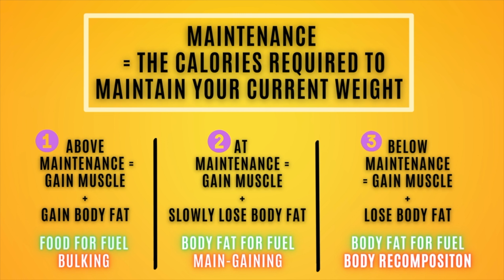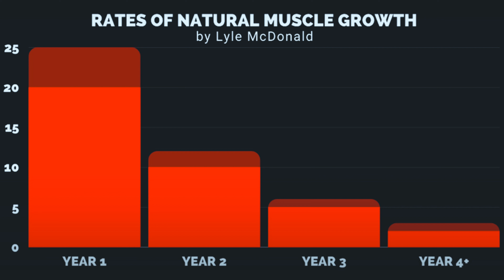How To Build Muscle & Lean Bulk THE RIGHT WAY | 5 Step Guide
Let's get into how to LEAN BULK PROPERLY because so many people are approaching it wrong 💪 The law of conservation of energy is an analogy only (doesn't apply directly). It's a metaphor to explain that muscle cannot be built out of thin air — it requires a fuel source.

Timestamps
0:00 - Intro
0:45 - The Law of Conservation of Energy
1:07 - Three Scenarios For Building Muscle
1:35 - The Rates of Natural Muscle Growth
2:05 - The Best Way To Build Muscle
2:57 - How to Lean Bulk (Get Lean First)
3:32 - Find Your New Maintenance Calories
4:59 - Periodic Mini Cuts
5:39 - Training
6:26 - Track Everything
6:59 - Final Thoughts